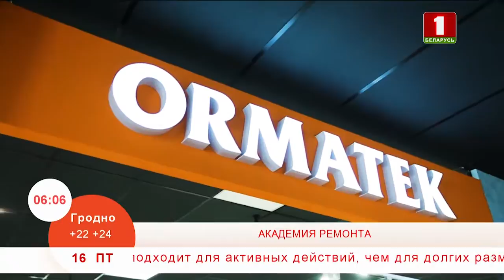Академия ремонта. Эфир 16.08.2019